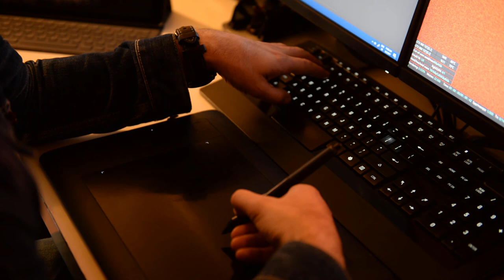Esteban Diácono - Motion Graphics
“Me costó mucho convencer a mi madre de que me diera un préstamo para comprarme mi primera PC. Y cuando lo logré, como ya no podía estudiar porque tenía que ayudar en el negocio familiar, me dije que al menos iba a intentar aprender las herramientas y hacer del diseño un oficio”.